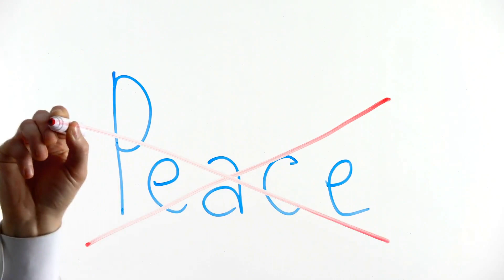The Countdown: Humanity's Close Calls - Top 5 Historical Events Threatening Our Existence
Welcome to "The Countdown: Humanity's Close Calls"! In this gripping video
, we delve into the top 5 historical events that nearly erased humanity from existence. Brace yourself for a whirlwind journey through the darkest chapters of our past, where moments of crisis put mankind on the brink of annihilation. From cataclysmic disasters to chilling conflicts, we uncover the heart-pounding stories that shaped our survival.

Join us as we unravel the mysteries surrounding these close calls, shedding light on such historical events as the deadly Cuban Missile Crisis, where the world held its breath during a nuclear showdown. Witness the devastating wrath of volcanic eruptions like the infamous Mount Tambora explosion, which plunged the planet into years of famine-inducing climate changes.

Uncover the harrowing account of the Black Death, an epidemic that swept across continents, indiscriminately claiming millions of lives, and learn how humanity narrowly escaped complete obliteration in the face of such a relentless adversary. Marvel at the eerie implications of the Tunguska event, an unexplained explosion that rocked a Siberian wilderness, leaving scientists baffled to this day.

Prepare yourself for the untold stories of resilience, determination, and collective survival amidst the deadliest challenges humanity has ever faced. Gain a newfound appreciation for the precariousness of our existence and the fragility of civilization in the face of these catastrophic events.

"The Countdown: Humanity's Close Calls" is an eye-opening cinematic experience, combining expert interviews, historical footage, and immersive storytelling techniques to transport you back in time. Through thought-provoking narration and stunning visuals, we aim to educate, inspire, and raise awareness about the threats that loom over humanity's future.

Follow us on this adrenaline-fueled journey, as we uncover the pivotal moments when humanity teetered on the edge. Join the conversation and share your thoughts on the lessons we can learn from these near-apocalypses.

So buckle up and brace yourself for "The Countdown: Humanity's Close Calls - Top 5 Historical Events Threatening Our Existence"!